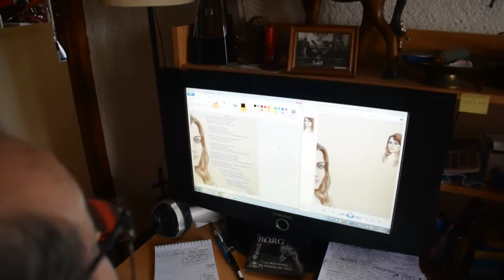Patrick BORG "MONTAGE DU TEXTE MA FILLE" Sam 10 Sept 2016